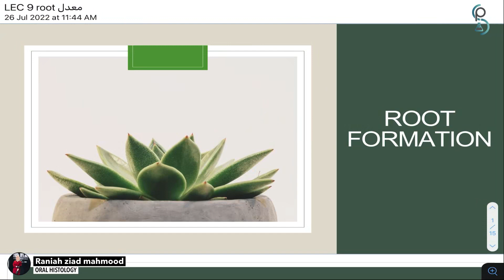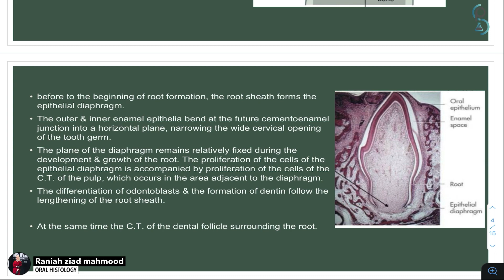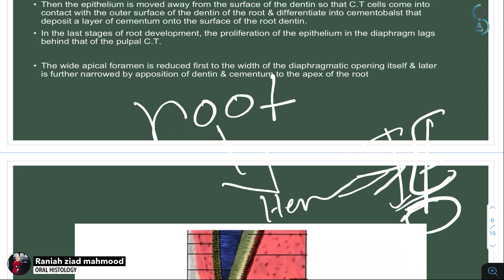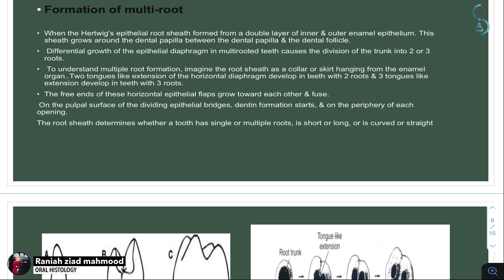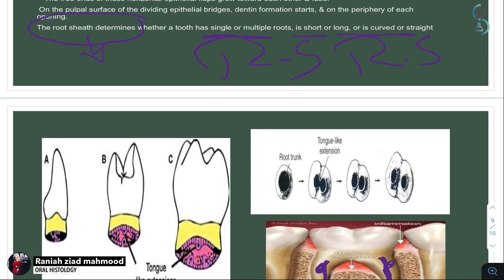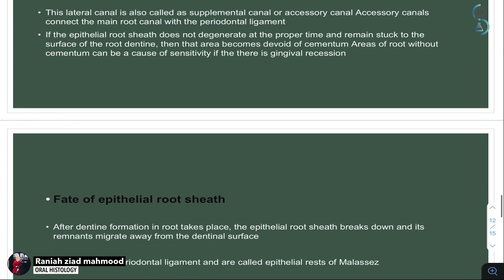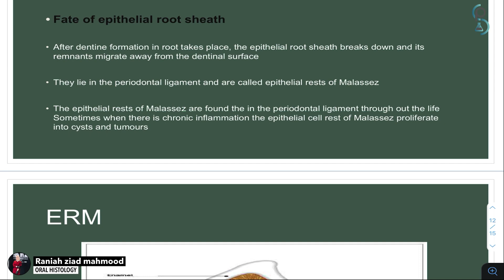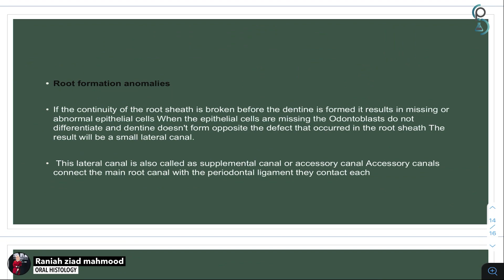المرحلة الثانيه / اورال هستو / نظري ١ سايبيديا